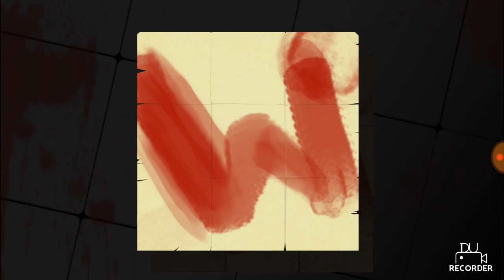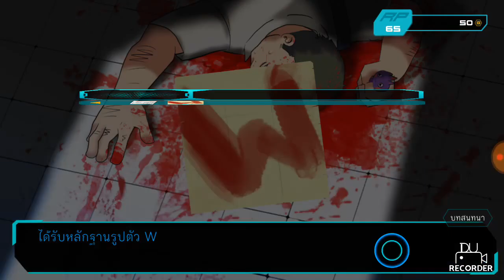Corrupt the Game : [EP2] I'm gonna die by medical bills#3.